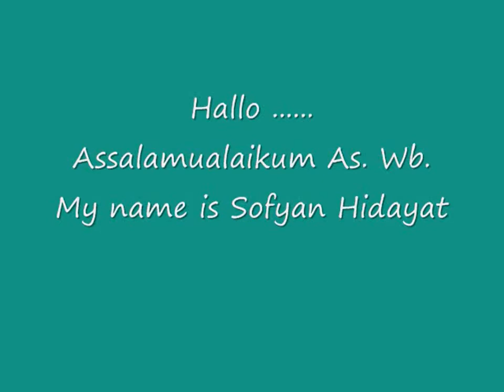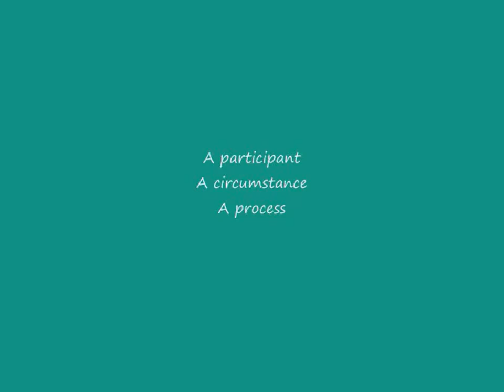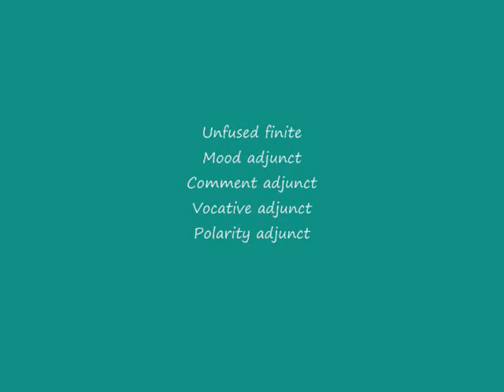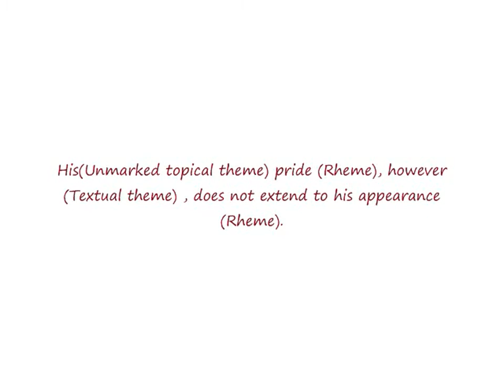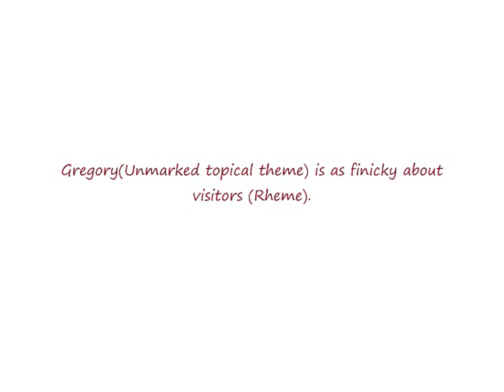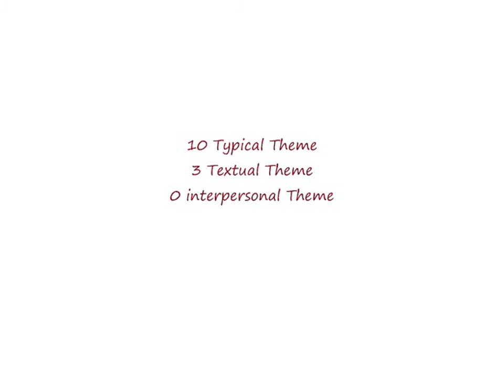The Analysis of Theme and Rheme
According to garot and wignell,(1994) theme is the elements which come first in clause. This represents the poin of depature of this message from the previous one. The rest of the clause is called rheme.

 3 types of theme.

1. Typical

2. Textual.

3. Interpersonal

Typical theme according to Martin,Matthiessen and painter in 1997 as cited in Emilia (2014), is the first element in the clause that expresses some kind of “ representation meaning”

 A participant

A circumstance

A process

Textual themes are elements which are doing important cohesive word in relating the clause to its context.

Coordination

Subordination

Relative

conjungtive

Interpersonal theme is the kind of theme is often used to indicate the writer’s or speaker’s personal judgment on the meaning.

Unfused finite

Mood adjunct

Comment adjunct

Vocative adjunct

Polarity adjunct